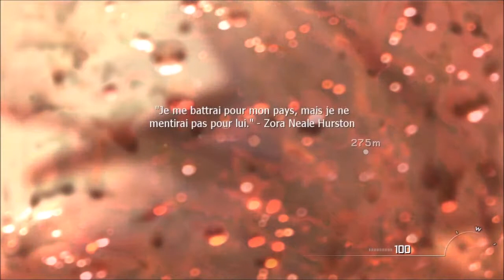Call Of Dutty Modern warfare 2: guerre dans un Cimetière d'avion